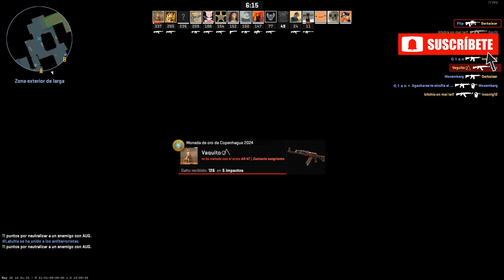AMD Ryzen™ 5 7535HS Nvidia RTX 2050 4GB - Test In Games and Benchmarks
Specs laptop:

Sistema Operativo: Windows 11 Home
Procesador: AMD Ryzen™ 5 7535HS Processor 3.3GHz
Tarjeta Gráfica: NVIDIA® GeForce RTX™ 2050
Memoria: 8GB LPDDR5 (Expandible hasta 32GB)
Almacenamiento: 512GB SSD (Expandible hasta 1 TB)
Pantalla: 15.6"  FHD (1920 x 1080) 16:9 / 144 Hz / Certificado VESA / Validación PANTONE
Tecnologías: Wi-Fi 6(802.11ax) (Doble Banda) 2*2 + Bluetooth® 5.3

List Games.

Valorant
League of Legends
Mortal Kombat
Playerunknowns Battlegrounds